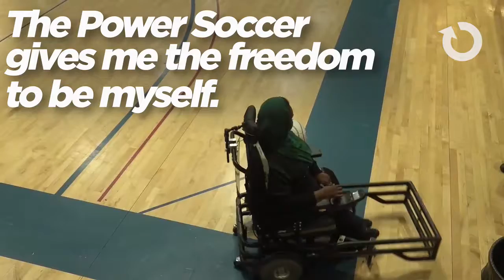2019 Duel in the Desert: Girl Power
Empowering women and girls through sports